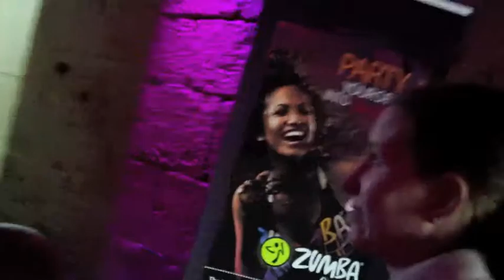Rumblemaina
My Shoe
Video Diary Day 069 Year 3 2012

Xbox 360 Tag =  GLENN KEMPSEY
PS3 Tag =  Glennjk82
Other AWESOME Links
Blog TV gjk82